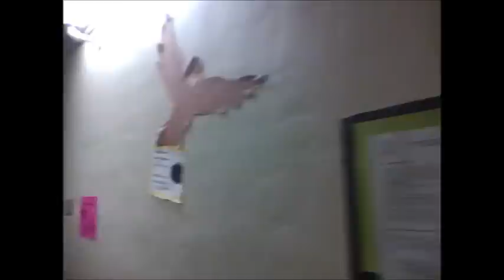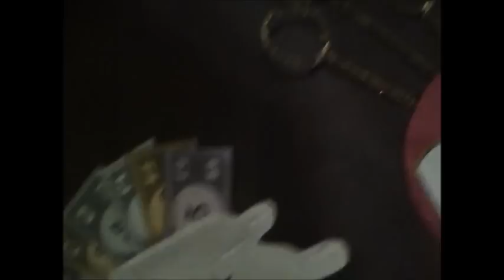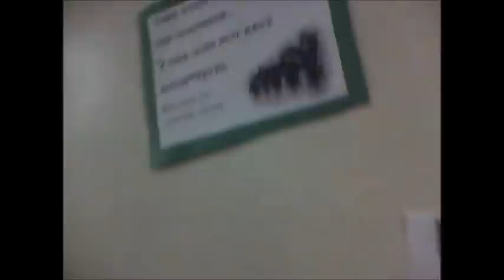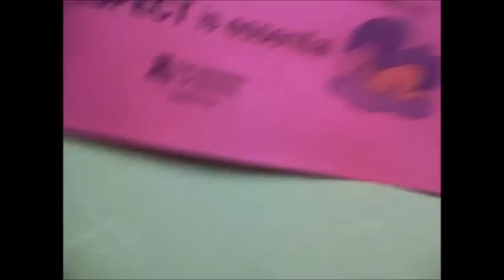A Resident Assistant's Harry Potter Wing Theme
I created a Harry Potter wing theme for my inaugural semester as an RA at UA...here it is, in all it's glory :)